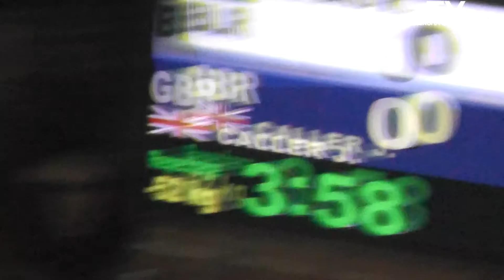Budzko BLR vs Caller GBR